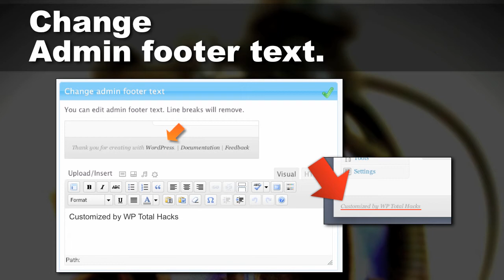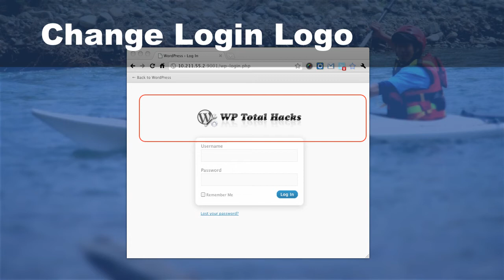WP Total Hacks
WP Total Hacks Plugin for WordPress